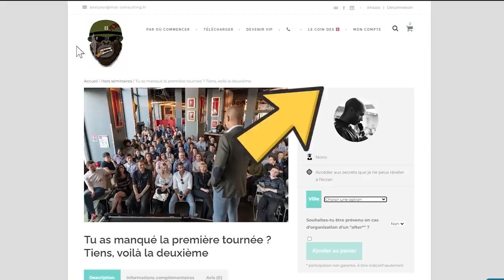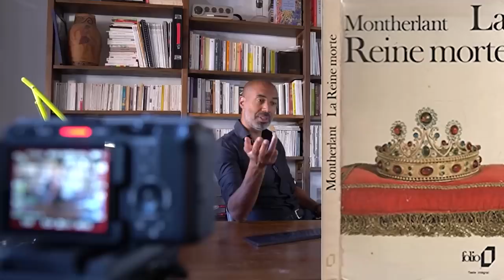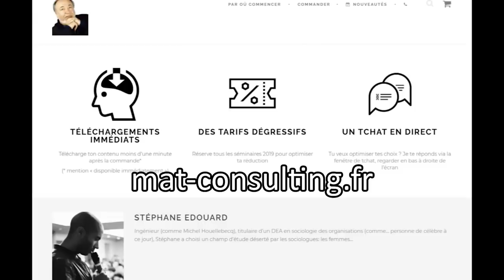Elle voue une haine aux hommes, mais n'assume pas & supprime. Pas de bol je réuploade